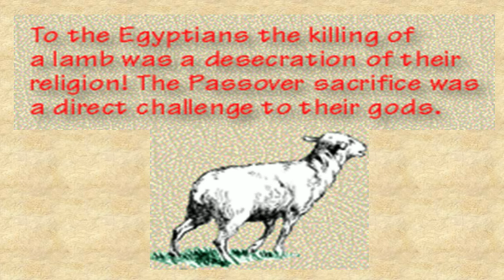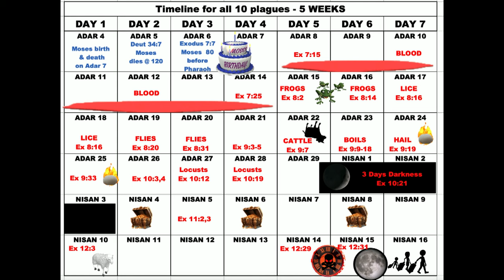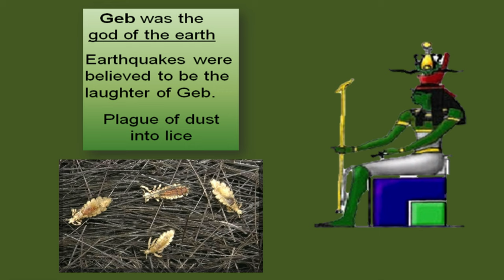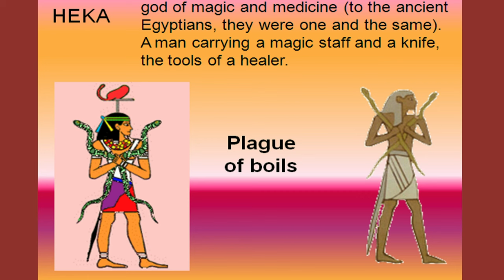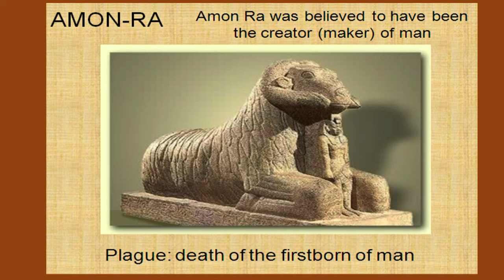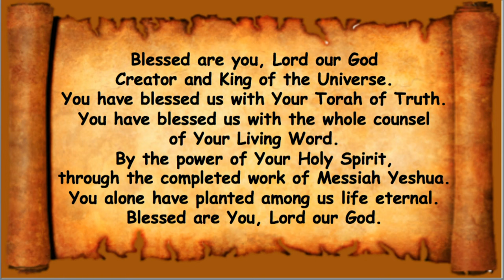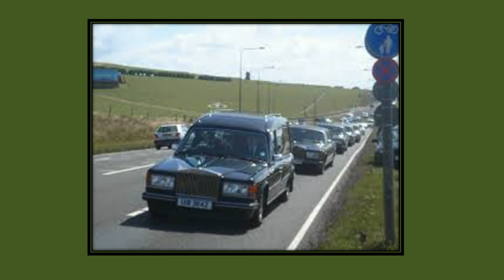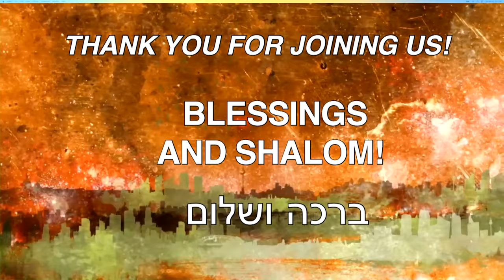Sábado 20 de enero de 2024: Bo (ven)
Éxodo 10:1 Y el Señor dijo a Moisés: Ve a Faraón; porque he endurecido su corazón, y el corazón de sus siervos,para que pueda mostrar estas mis señales delante de él:
Éxodo 10:2 Y ( en orden) para que puedas contar en los oídos de tu hijo, y del hijo de tu hijo,que cosas he trabajado en Egipto por mis señales que he hecho entre ellos; para que sepas cómo soy el Señor.
Éxodo 10:3-4 Y Moisés y Aarón vinieron al Faraón y le dijeron: Así dijo el Señor Dios de los hebreos : ¿Cuánto tiempo te negarás a humillarte delante de mí? Deja que mi gente se valla , para que puedan servirme. De lo contrario, si te niegas a dejar ir a mi gente ,he aquí, mañana traeré langostas a la costa. :
Éxodo 10:6 Y llenarán vuestras casas, y las casas de todos tus siervos, y las casas de todos los egipcios; que ni vuestros padres, ni los padres de vuestros padres, han visto desde el día en que estuvieron en la tierra hasta el día de hoy. Y se dio la vuelta y salió del Faraón.